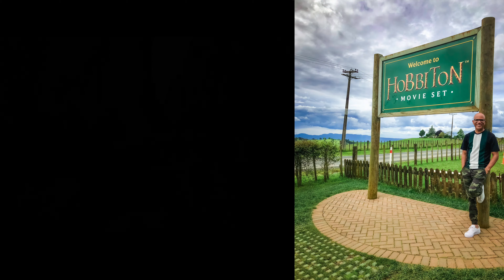HOBBITON, Nueva Zelanda [Viajando con Darleng]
Como amante del buen cine, una de las mejores experiencias en Nueva Zelanda fue visitar HOBBITON, el film set de una de mis películas favoritas" La Trilogía de LORD OF THE RINGS y THE HOBBIT